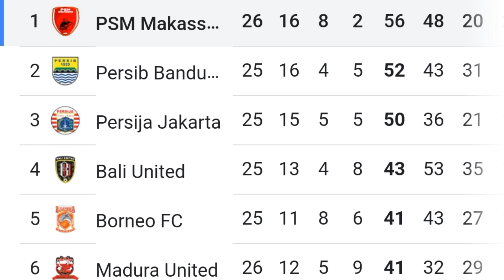PSM MENANG "GIVEAWAY"⁉️ INI JAWABAN BERKELAS TAVARES